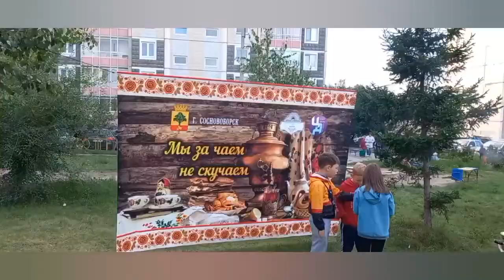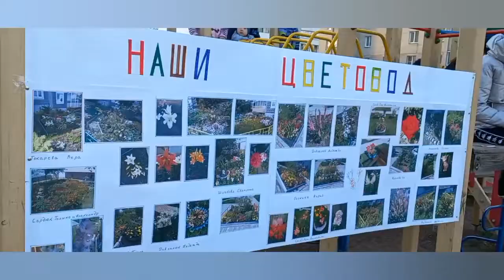"Добрые соседи". 23 августа